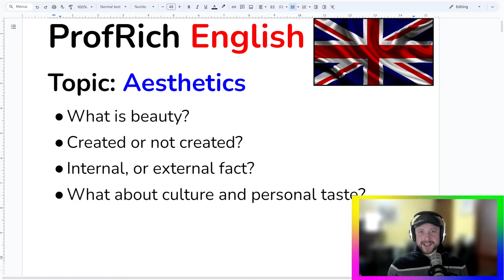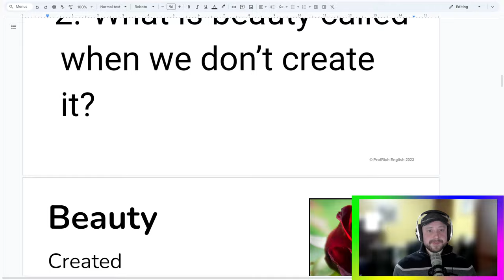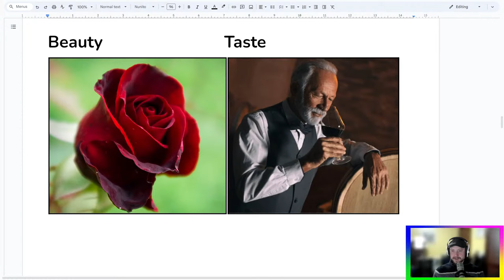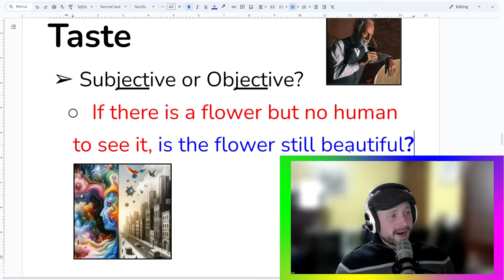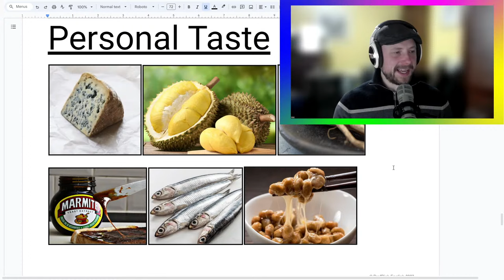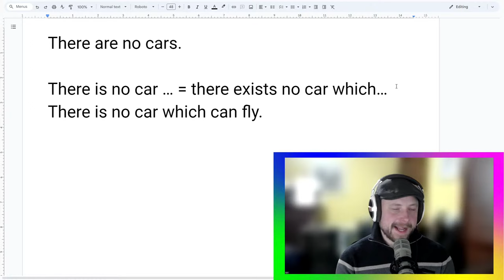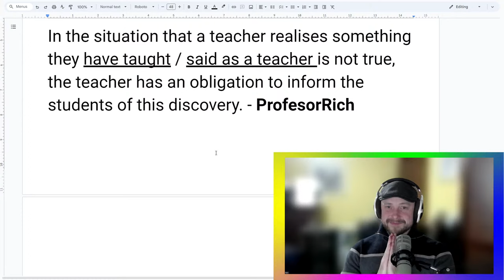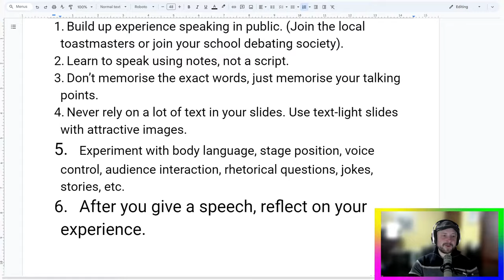Learn Advanced English: Aesthetics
Learning English with ProfesorRich: It's philosophy time folks. Today, we're discussing aesthetics using English for Speakers of Other Languages.

0:00 - Did you know...?